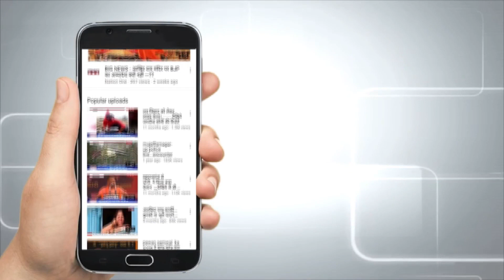भारत बना Mobile Exporter, लेकिन क्या चीन को पीछे छोड़ सकता है ?